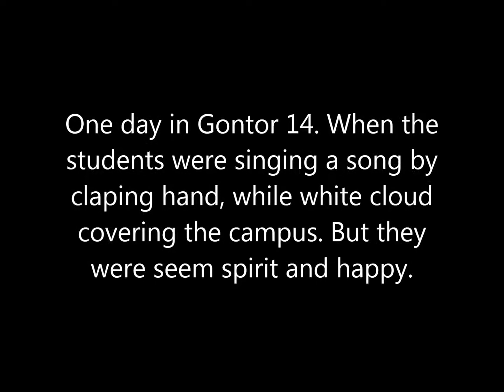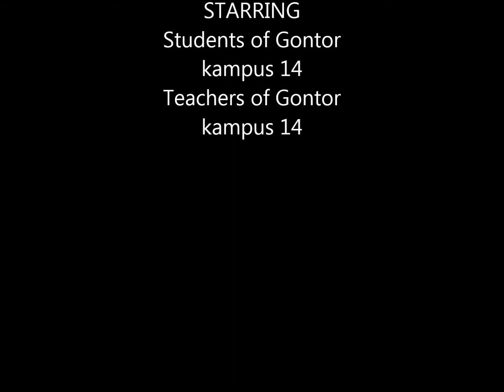GONTOR 14 SIAK || Nge-RAP bareng Santri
Video ini menggambarkan tentang semangat santri Gontor 14 yang tak padam. Walau kabut asap sekalian akan menghalangi untuk tetap beraktifitas. Karena prinsip pesantren sudah merekat kuat di hati mereka. Pondok jangan sampai mati.